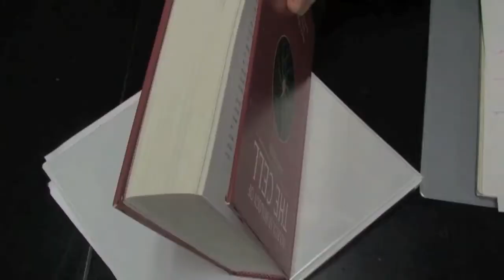WCNS Introduction Déjà 2 Productions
Déjà 2 Productions* presents...

Mr. Farranto of Cicero-North Syracuse High School's Video Production 2 WCNS Intro (third project).

Requirements:  Create and intro for our school's morning announcements, the WCNS Morning show, by having the name text use key-framming and interact with the environment.  Must be twenty seconds long.

*Please note "Déjà 2 Productions" is not an official copyright of ours.  We had to create a name for our group, and that's what we came up with.  We mean no foul play to any "Déjà 2 Productions" out there.